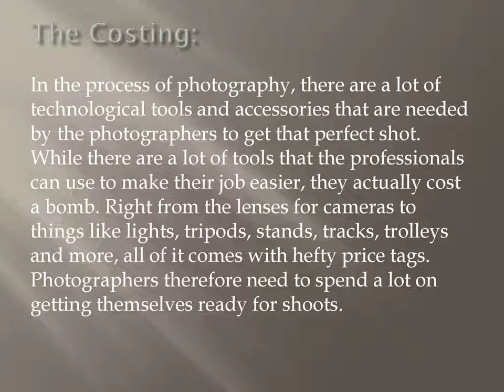The World of Photography that People Don’t Get to See with Yvette Heiser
When you think about photography, you think mostly about the stills, the colors, the lights and what comes out as the captured image. However, what gets missed out by most regular people is the amount of blood, sweat and tears that go into the making of the images. What goes into the making of the perfect picture is often ignored or not known by a lot of people is what experienced photography expert Yvette Heiser believes in. When you want to know how a photograph came into existence, you also need to know the backstory of the process.